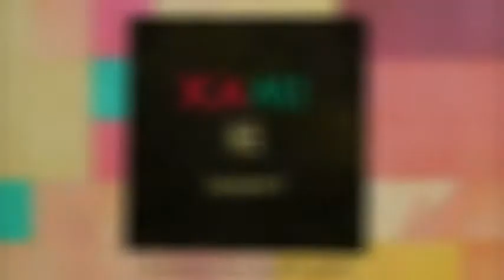KAMI - Daily New Android Games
KAMI